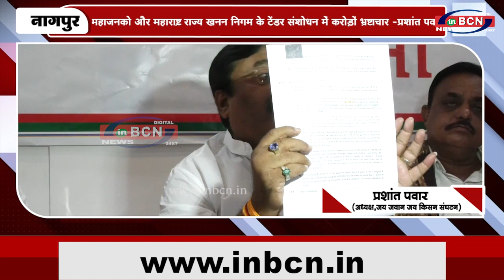महाजनको और महाराष्ट्र राज्य खनन निगम के टेंडर संशोधन में करोड़ों भ्रष्टाचार प्रशांत पवार .